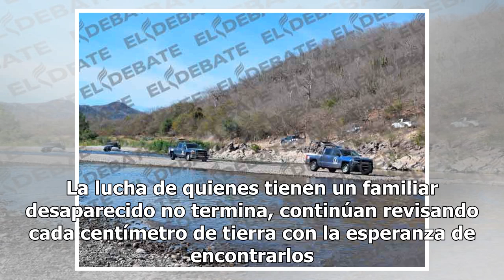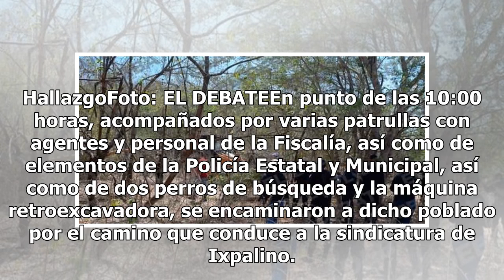“No hay peor dolor que perder un hijo": Rastreadoras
San Ignacio.- “No hay peor dolor que perder un hijo, pero más no saber en dónde está”. La lucha de quienes tienen un familiar desaparecido no termina, continúan revisando cada centímetro de tierra con la esperanza de encontrarlos. Foto: EL DEBATEMientras miles de mujeres celebraban el Día Internacio...